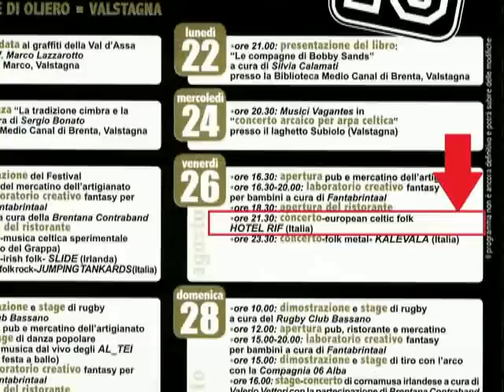BCF 2011 - Hotel Rif - Zagreb